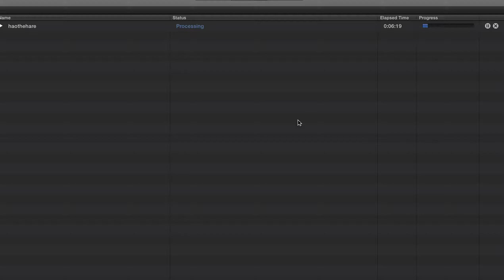OriginalG1 (FW Skeleton) Vs Attio26 (FS Adaptive) - Emperor of Poxnora Tournament 2018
A challenge match in the group stage between myself and haothehare.

For tournament and match rules please see the forum post detailing so

Massive thank you to MaruXV.